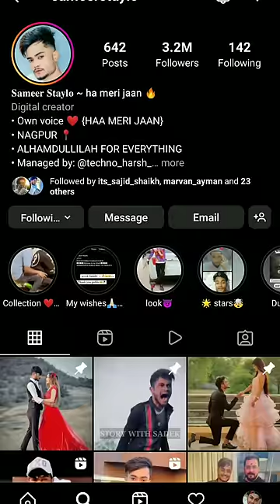जनिये Sameer Stylo की Breakup की असल सचाई | Sameer Stylo Lifestory | sameer stylo saniya shaikh